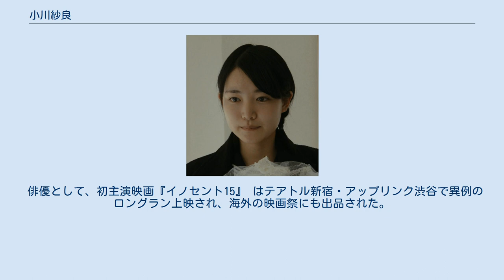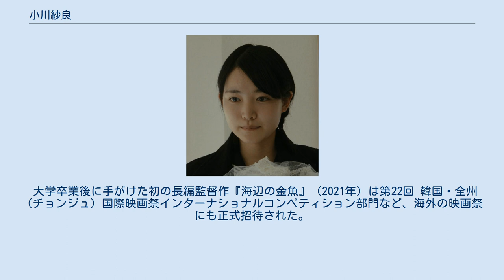小川紗良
小川 紗良（おがわ さら、1996年6月8日 - ）は、日本の俳優・映画監督・文筆家。
東京都出身。
早稲田大学文化構想学部卒業。
 都立高校生のときに雑誌「HR」の専属モデルになり芸能界へ。
また同じ頃、高校行事のドキュメンタリーを撮ったことをきっかけに映像制作を始める。
 俳優、映画監督、文筆家として活動している。
 俳優として、初主演映画『イノセント15』 はテアトル新宿・アップリンク渋谷で異例のロングラン上映され、海外の映画祭にも出品された。
また2018年公開の主演映画『聖なるもの』はプチョン国際ファンタスティック映画祭長編コンペティション部門で審査員特別賞を受賞した。
 映画監督として、早稲田大学在学中につくった初の短編監督作『あさつゆ』、2作目『BEATOPIA』、3作目『最期の星』がゆうばり国際ファンタスティック映画祭にて3年連続で上映された。
『最期の星』は第40回ぴあフィルムフェスティバル コンペティション部門 PFFアワード2018に入選 。
早稲田大学で教鞭をとる是枝裕和監督の門下生でもあった。
 大学卒業後に手がけた初の長編監督作『海辺の金魚』（2021年）は第22回 韓国・全州（チョンジュ）国際映画祭インターナショナルコンペティション部門など、海外の映画祭にも正式招待された。
 文筆家として、映画監督作を自ら小説化した連作短編集『海辺の金魚』（2021年）をポプラ社より刊行した。